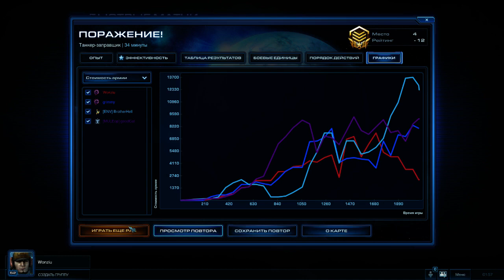Nauka języka rosyjskiego ze StarCraftem II #2